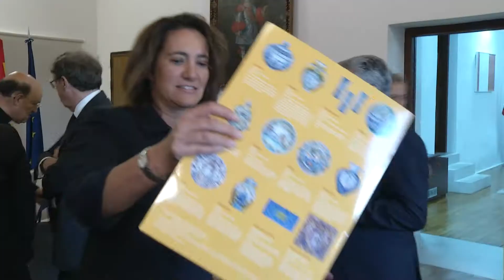García-Page - Firma convenios